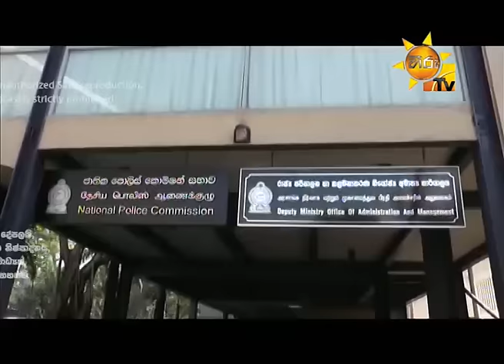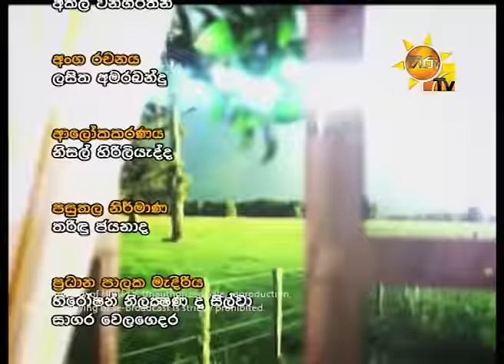Hiru TV Paththare Wisthare EP 1266 | 2016-01-15